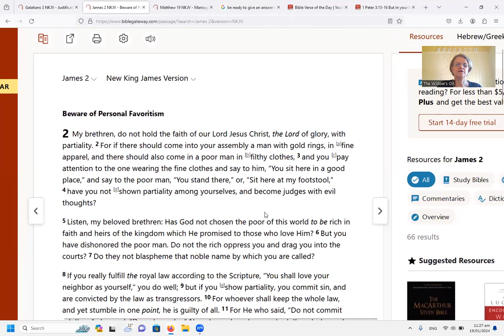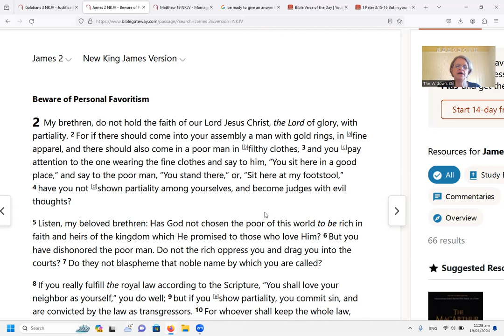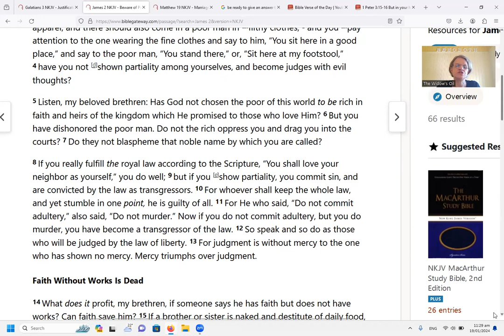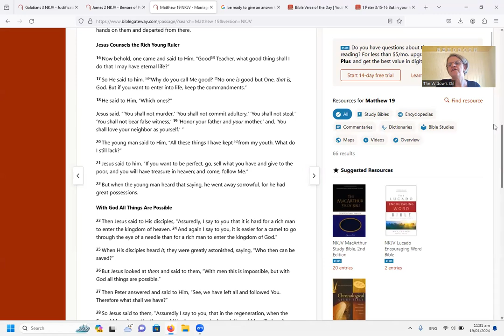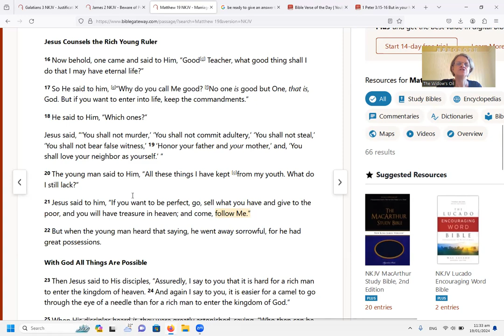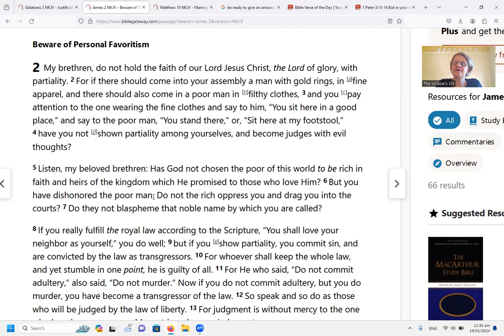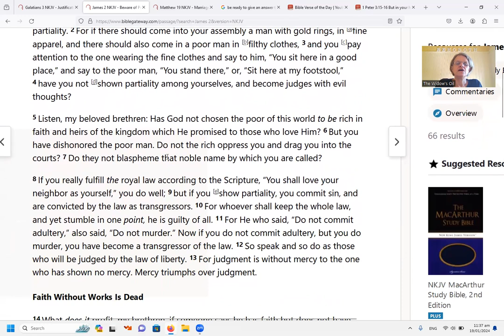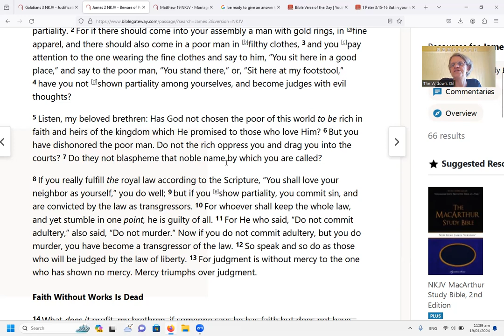Respectors of Persons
James 2